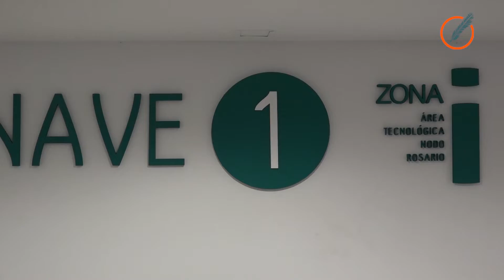Con gran expectativa, se inauguró la Zona I del complejo tecnológico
El gobernador de la provincia Miguel Lifschitz dijo a Conclusión destacó que “proyectos como este se ven en Europa” y aseguró que “va a seguir creciendo y permitirá potenciar nuevos puestos de trabajo, abriendo oportunidades al futuro de muchos jóvenes”.